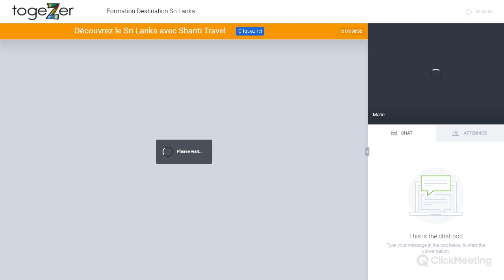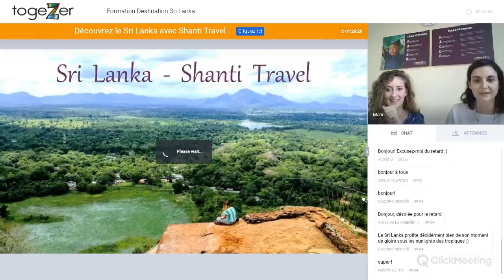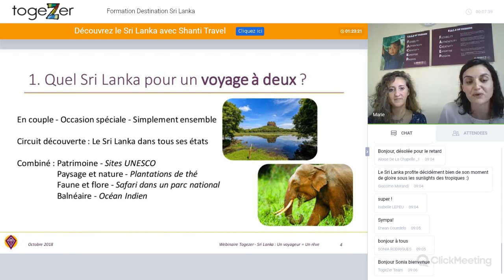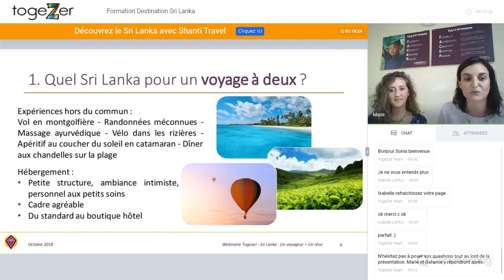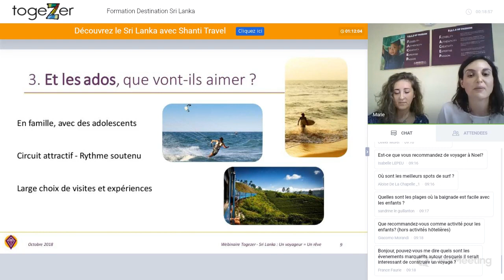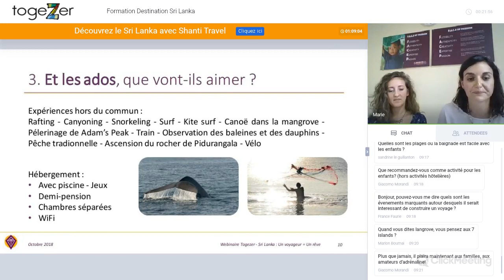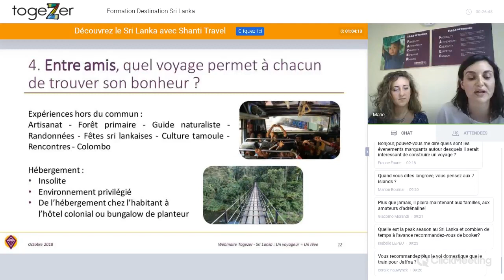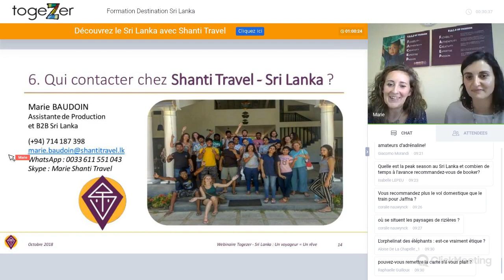[FORMATION DESTINATION SRI LANKA] Sri Lanka, un voyageur = un rêve avec Shanti Travel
Découvrez le replay de la formation proposée par Marie et Garance de Shanti Travel Sri Lanka.
Vous découvrirez comment cette destination peut s'adapter à chaque voyageur, à chaque envie et à chaque moment de vie.